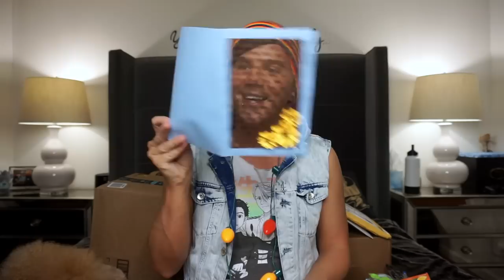MY NEW LOOK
Tutu, fish net stockings, and panties! Oh my! Thank you all for all the birthdays gifts and surprises, ya'll are giving me a honer.

Special thank you to my Patreons Kim Robarts, Friend of Walle, Brandee, Traci, Isaac, Tater, Matt L, Tony, Michael, Rachel, JT, Lita, Caleb, Eric H, Stephen, Bryan, Atticus, William M, Chad and Matthew Kitagawa for making this video possible.

Matthew Lush
1626 N Wilcox Ave #290